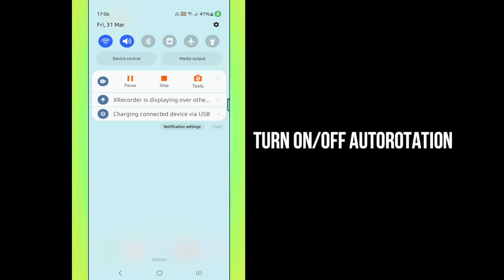How to Turn On/Off Autorotation on Samsung Galaxy S23 Ultra - Manage Screen Auto Rotate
How to Turn On/Off Autorotation on Samsung Galaxy S23 Ultra